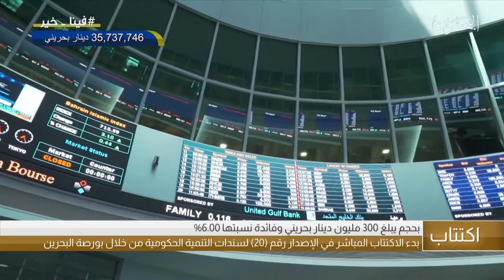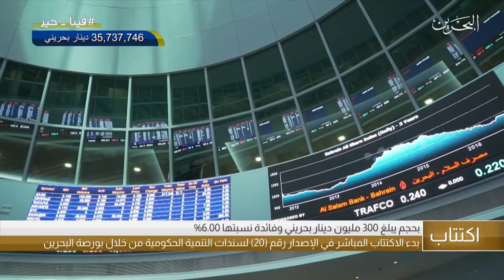البحرين مركز الأخبار : التقرير الإقتصادي 26-04-2020